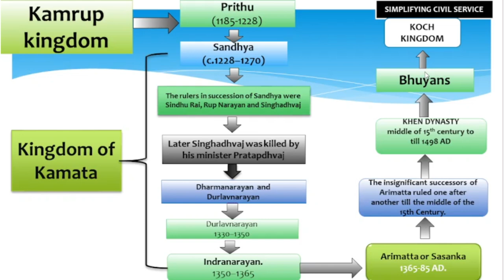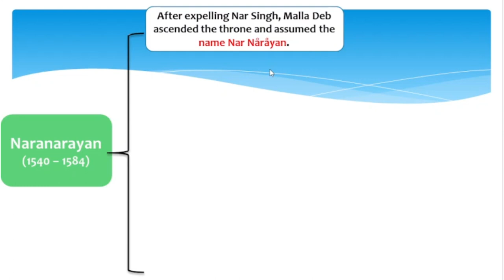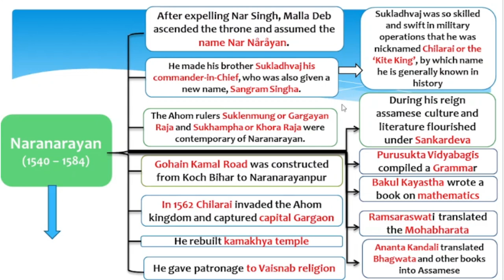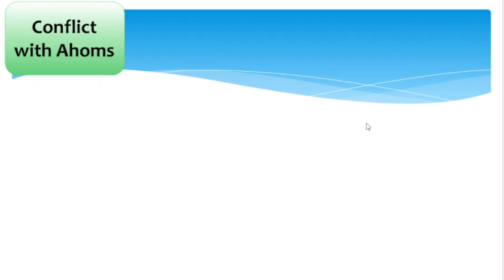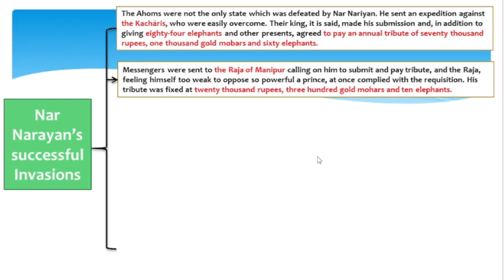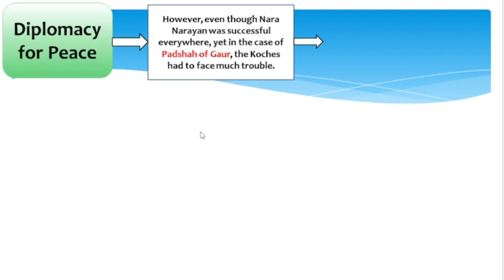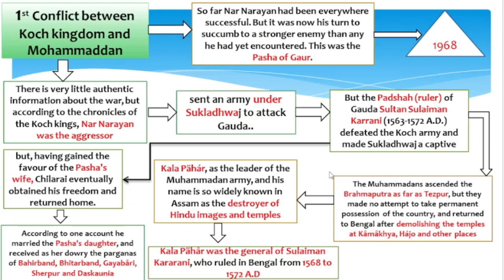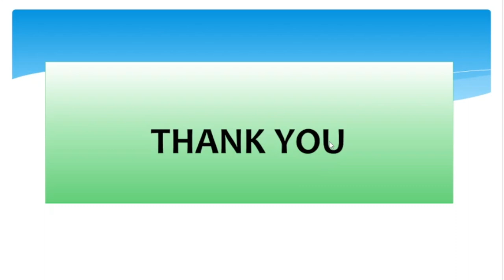Assam History | অসম বুৰঞ্জী | Part - 16 | KOCH KINGDOM | Naranarayan Medieval Assam | APSC | PNRD